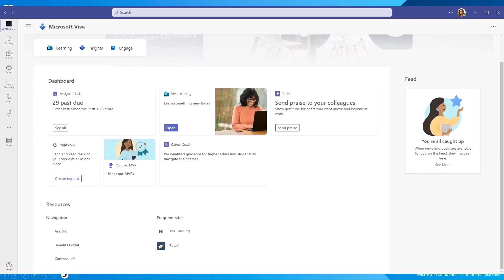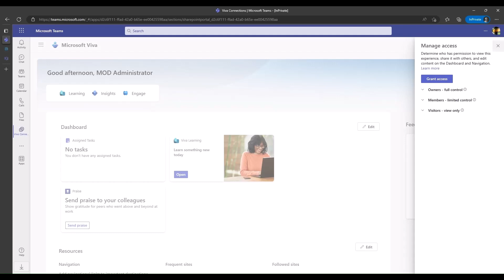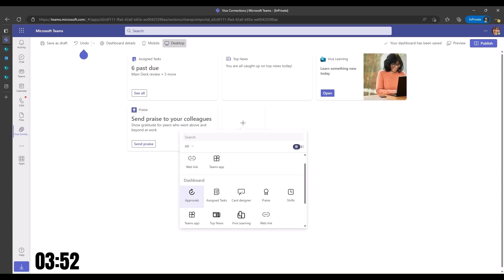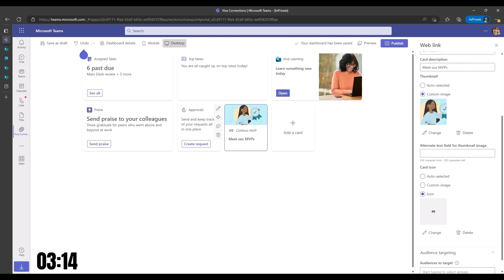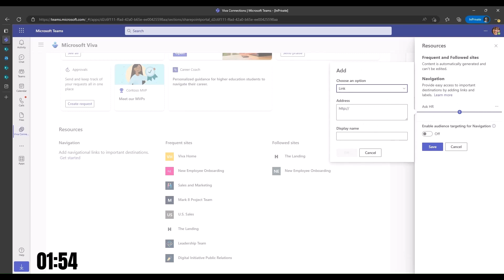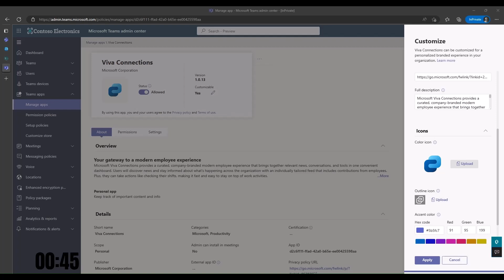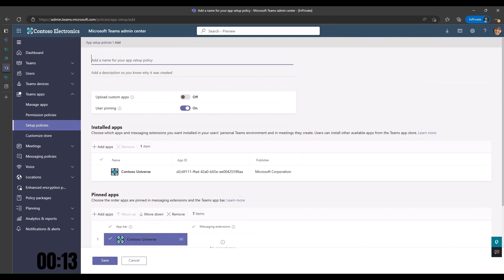Setup and launch Viva Connections in under 5 minutes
Ever wondered how long it takes to setup and launch Viva Connections? In this video we’ll demonstrate the setup & launch of Viva Connections in under 5 minutes! The new version of Viva Connections doesn’t require the setup of homesite and it comes with a set of out-of-the-box dashboard cards. These improvements make it extremely easy to setup Viva Connections.

Notice that the 5 min demonstration focuses on the technical deployment and does not take into account planning and change management required for rolling out the new features and capabilities in mid-sized or larger companies.

✨ Demo Presenter
• Anshuman Gaur (Microsoft) | @_AnshumanGaur

• More options coming soon for the Viva Connections desktop experience - Microsoft Community Hub
• Operator: Customize and edit the Viva Connections home experience | Microsoft Learn
• End user: See what you can do in the Viva Connections desktop experience • Microsoft Support